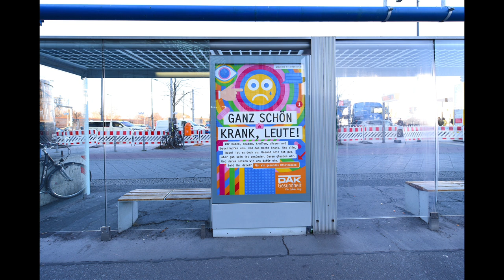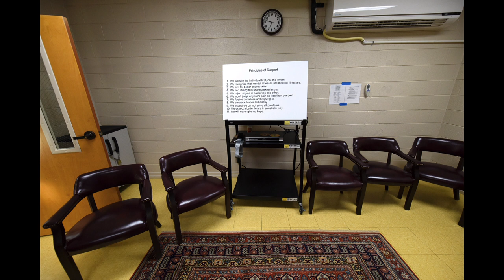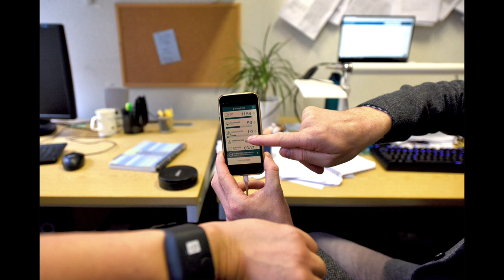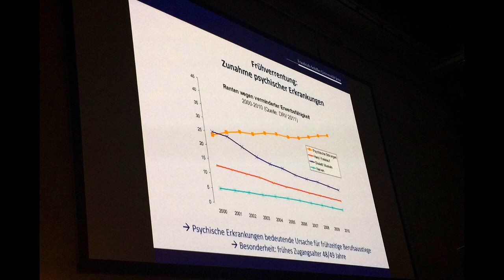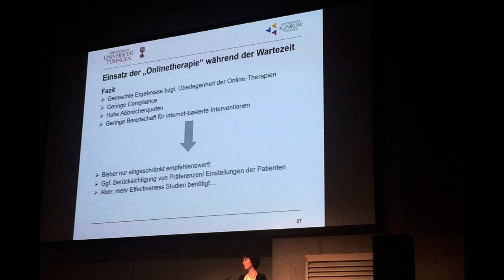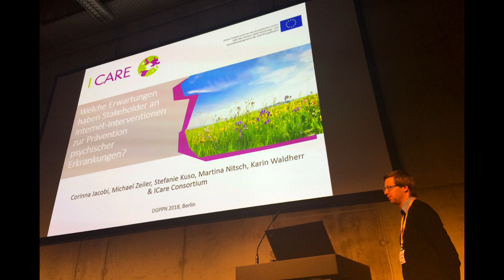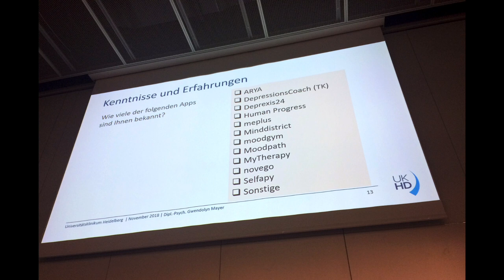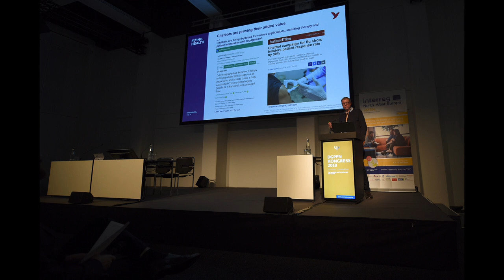Die Vermessung der Psyche - Ein Feature über digitale Therapeuten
ARD radiofeature:
"Die Vermessung der Psyche
- Ein Feature über digitale Therapeuten"

Von Sebastian Meissner

Mit:
Madeline Fedorova, Kristina Wilms, John Torous, Stefan Lüttke, Anne Moschner, Dennis Cole, Urs-Vito Albrecht, Mark Goering, Roger Vilardaga,  Nir Eyal, Cathy O’Neil, Antigone Davies, David Ebert, Iris Hauth, Mason Marks, Robin und Steffen.

SprecherInnen:
Ole Lagerpusch, Anjorka Strechel, Michael Kamp, Sigrid Burkholder und Nagmeh Alaei.

Pressetext 1:
Als Facebook 2015 verkündete, Selbstmordabsichten mithilfe von künstlicher Intelligenz erkennen zu können, sorgte das weltweit für Schlagzeilen. Wenn der Facebook-Algorithmus eine ernstzunehmende Suizidgefahr zu erkennen glaubt, schlägt er Alarm und meldet es einem Mitarbeiter. Der kann mit dem Nutzer Kontakt aufnehmen, Freunde und Bekannte informieren oder die örtliche Polizeibehörde einschalten, die den Nutzer besucht. 3500 dieser sogenannten “Wellness-Checks” hat Facebooks Algorithmus 2017 ausgelöst. Wie viele davon ein Fehlalarm waren oder wie viele betroffene Personen womöglich gegen ihren Willen in eine psychiatrische Klinik eingewiesen wurden, verrät Facebook nicht. Der Einsatz von Künstlicher Intelligenz bei der Behandlung psychischer Krankheiten wird längst auch in Deutschland erforscht. Apps für mentale Fitness und digitale Diagnosetools gibt es bereits. Aber auch Gesichts- und Stimmerkennungstechnologien, die Depressionen und Selbstmordgefährdung vorhersagen, werden in Kürze einsatzbereit sein. Krankenkassen in Deutschland nutzen bereits digitale Therapien als Zusatzangebot. Wird zukünftig eine App den Psychotherapeuten ersetzen?

Pressetext 2:
Die Zahl der Menschen mit Depressionen steigt weltweit rasant. Nach einer Studie der Weltgesundheitsorganisation (WHO) sind rund 322 Millionen Menschen betroffen. Allein in Deutschland wären Tausende von zusätzlichen Psychotherapeuten nötig, um diese Versorgungslücke zu schließen. Arbeitsausfälle durch Burnout und Depressionen haben sich hierzulande in den vergangenen 20 Jahren fast verdreifacht. Kann ausgerechnet das Smartphone, unser digitaler Alltagsbegleiter, Abhilfe schaffen und den Psychotherapeuten ersetzen?
Zu dieser Frage hat Autor Sebastian Meissner recherchiert, denn längst sind digitale Gesundheitsvorsorge und App-basierte Therapien Gegenstand von Forschung und Entwicklung. Kleine Start-ups, Tech-Giganten wie Google und Amazon und auch deutsche Krankenkassen haben großes Interesse an elektronischer Therapie auf Basis von Daten und Algorithmen. "Die Vermessung der Psyche - Ein Feature über digitale Therapeuten" heißt das neue ARD radiofeature. Ab Mittwoch, 24. April 2019, ist es in sieben Wort- und Kulturwellen der ARD zu hören und sowie als Podcast verfügbar.
E-Mental-Health ist das neue Schlagwort, eine Unter-Kategorie des E-Health, also Gesundheitsvorsorgemaßnahmen, bei denen Computertechnologien und das Internet zum Einsatz kommen. Weltweit gibt es weit mehr als 10.000 Apps zur Behandlung von psychischen Krankheiten, die man einfach im App-Store herunterladen kann. Ihre Wirksamkeit ist umstritten und noch wenig erforscht. Sebastian Meissner hat für das Feature mit App-Entwicklern, Ärzten, Wissenschaftlern und Krankenkassenvertretern gesprochen. Investoren wittern einen potenziellen Milliardenmarkt.
Das Feature stellt die Frage, ob auf Algorithmen basierte Diagnose- und Behandlungstools die richtige Antwort auf die Bedürfnisse von psychisch angeschlagenen Menschen sind.